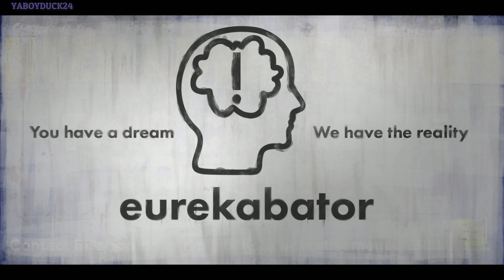Saints Row Walkthrough Part 15! Hoverboard! (PC)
00:00 Winston
00:32 Amanda
01:23 Eurekabator
03:10 Hoverboard
09:59 Quantum Aperture
16:25 Thrustbuster Football